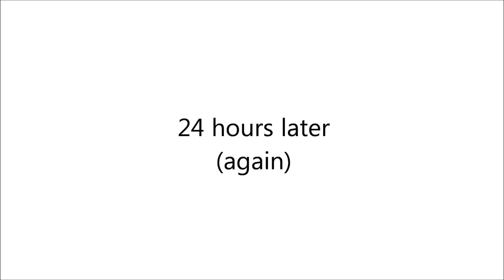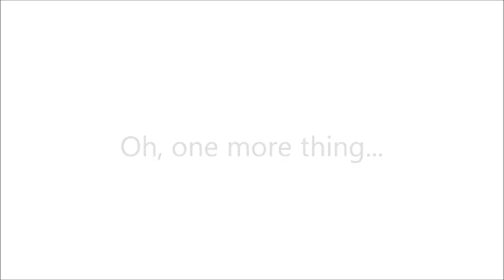Finishing crystal clear canopies on scale model aircraft - how to guide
How to best prepare clear plastic parts for AMAZING scale model aircraft. In particular, I'll show you how to use Future floor polish (also called Pledge) to get a crystal clear finish on your transparent plastic model canopy, but there's much more - I share techniques, pointers on how to avoid common problems and troubleshoot messy or murky clear plastic, how to avoid frosting or fogging of clear parts when you glue them to your model plane, how to fix flaws or imperfections, and polish out scratches in the clear plastic parts. The canopy I am working on is the bubbletop of a 1/32 Hasegawa P-51D Mustang, but this works for all scales.